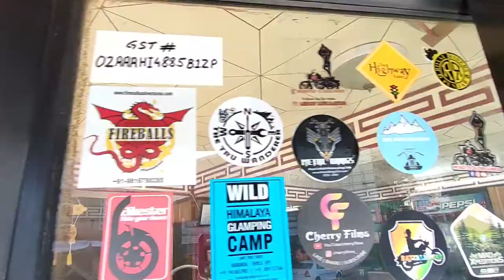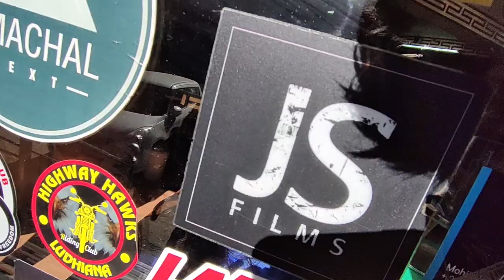Ab Kitni Bar Girna Hai....Shimla to Narkanda...Riderzjunction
One plus 7
External mic
SJ cam 6 Legend
Mobile Tripod
Mobile mount for external mic
Led Light
Night eye headligh